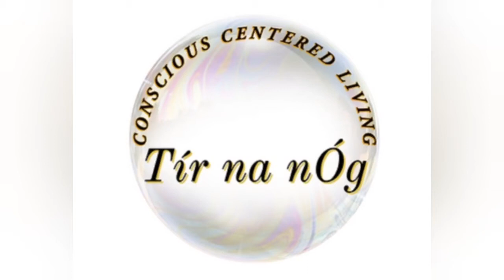Know Your Worth | Esoteric knowledge | Patrice Elliott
The best channel for Simplified, Practical information on Personal development & Spiritual Awakening.

TO BOOK A READING OR THERAPY SESSION

For all medical concerns contact your GP.

Love, Light, Life
Patrice Elliott